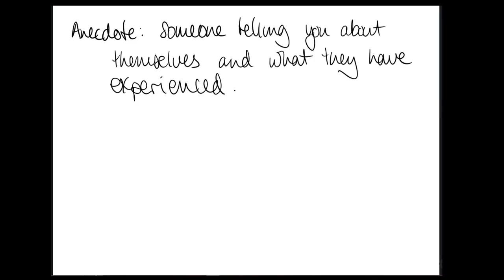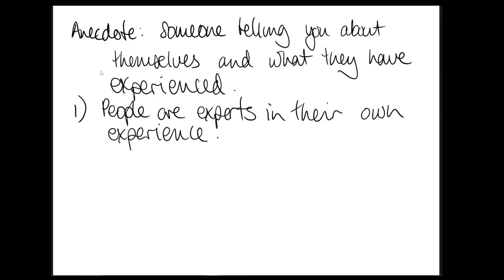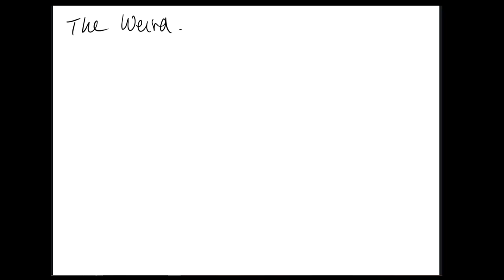E27: Anecdata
STEMlords have an annoying habit of claiming that social science is only anecdotal evidence. We talk through what that actually means and how to make it consistent across a handful of case studies of the good, the bad, and the weird.

References:
Richards, K., Death, J., & Ronken, C. (2021). What do victim/survivors of sexual violence think about Circles of Support and Accountability?. Victims & Offenders, 16(6), 893-911.
Stewart, C. C., Langan, D., & Hannem, S. (2013). Victim experiences and perspectives on police responses to verbal violence in domestic settings. Feminist Criminology, 8(4), 269-294.
Nahin, R.L., (2002), December. Use of the best case series to evaluate complementary and alternative therapies for cancer: a systematic review. In Seminars in oncology (Vol. 29, No. 6, pp. 552-562). WB Saunders.
Yoon, W.J., Kim, J.W., Park, J.K., Lee, J.K., Ryu, J.K., Kim, Y.T. and Yoon, Y.B., (2005). Colon injury caused by coffee enema. Korean Journal of Gastrointestinal Endoscopy, 31(3), pp.171-174.
Gerson, M., (1958). A cancer therapy: results of fifty cases. Whittier Books.
Gerson M., (1978). The cure of advanced cancer by diet therapy: a summary of 30 years of clinical experimentation. Physiol Chem Phys; 10(5):449-464